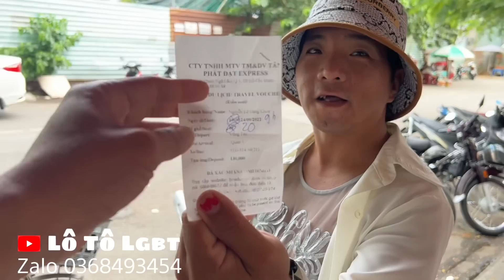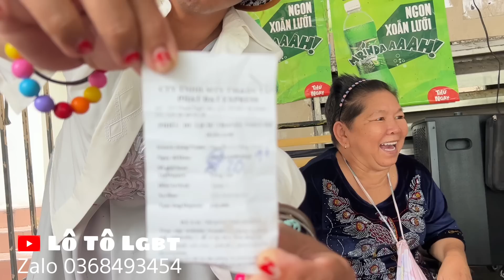Anh Khoa là kẻ thứ ba xen vào hạnh phúc Dì Chức với Anh Việt Kiều, có bằng chứng | lô tô lgbt